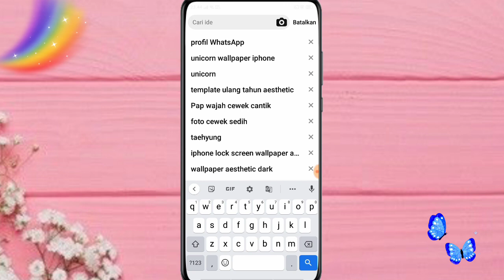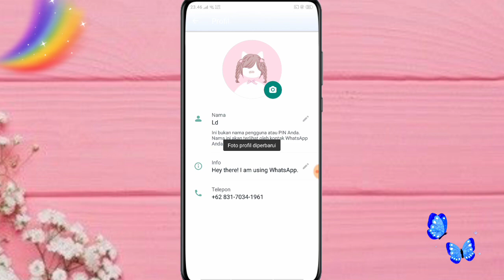CARA MENDAPATKAN PROFIL WHATSAPP LUCU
jadi di video kali ini aku bakalan bikin tutorial cara mendapatkan profil WhatsApp lucu,, jadi buat temen2 yang ngk pengen fotonya jadi profil di WhatsApp mending pake gambar ini aja ❤️🤗

aplikasi yang aku gunakan pinterest,,

kamera    : oppo a5s
editing     : kinemaster
thumbnail : pixellab